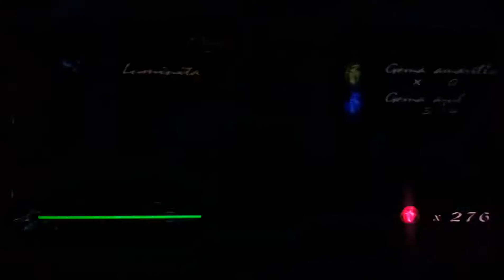DEVIL MAY CRY MISION-22 BATALLA LEGENDARIA